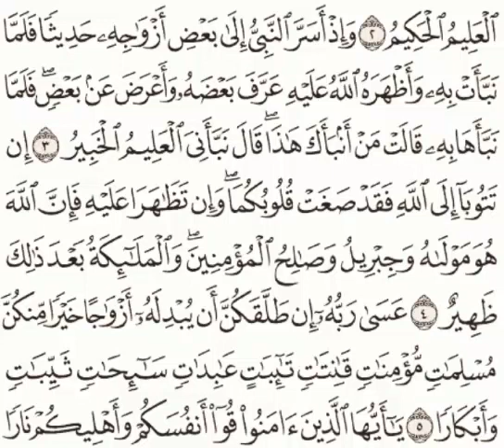Quran Tafseer Surah At-Tahrim 3-5: By Dr. Farhat Hashmi (Urdu)